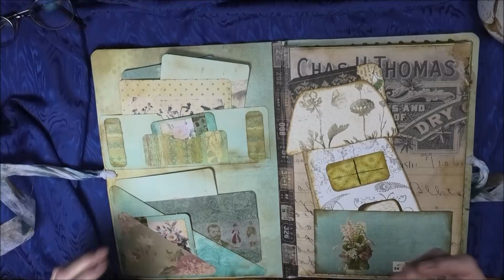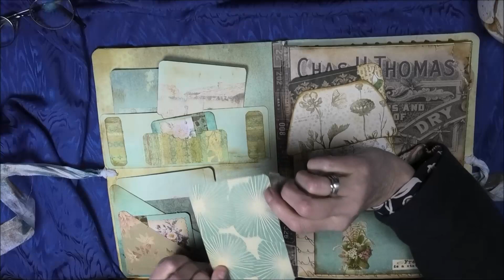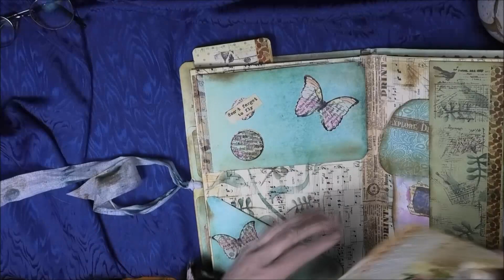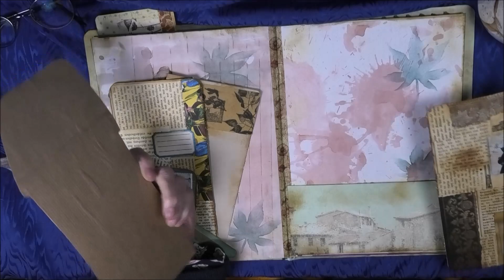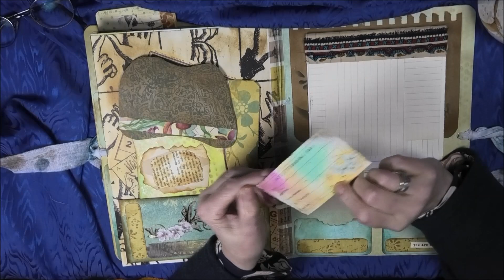"Flip Through" - und noch mal was mit "wonky houses" (Teil 9)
***💖es ist schon vergeben, DANKE!!!💖***
Nun ist es also fertig und könnte weiterziehen, falls es jemand gefällt.
Es kann noch weiter gestaltet werden,(falls man dazu Lust hat). es gibt auch einigen Platz um darin zu schreiben. (ein Danke-Buch? oder für Sprüche oder schöne Gedanken?)
Bei Interesse schreibt mir eine Mail und auch was es Euch Wert ist.. (🐶🐺🐱‍👤😻sehe ich als Spende für die Tiere an).. 😊wir werden dann sehen, ob wir uns einigen können.